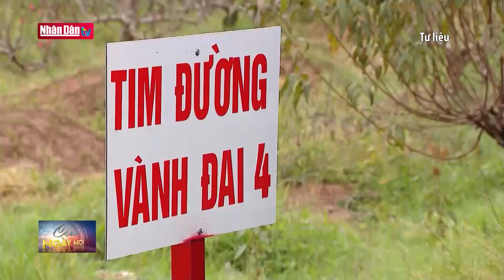Đề xuất phí sử dụng vành đai 4 vùng Thủ đô | Tin GIAO THÔNG XÃ HỘI | Đảng với Dân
UBND thành phố Hà Nội vừa có báo cáo bổ sung gửi HĐND thành phố về ý kiến tác động thực hiện Dự án thành phần 3 ( theo hình thức PPP) thuộc Dự án đầu tư xây dựng đường Vành đai 4 – Vùng Thủ đô. Đáng chú ý trong báo cáo này, UBND thành phố đã đề xuất mức phí sử dụng tuyến đường này.

UBND thành phố Hà Nội cho biết, sau khi Hội đồng thẩm định Nhà nước thẩm định đánh giá tính khả thi khi triển khai theo hình thức PPP, dự án thành phần 3 được phê duyệt. Chi phí quản lý, vận hành khai thác và bảo trì công trình đường bộ cao tốc hiện nay trung bình khoảng 3 tỷ đồng/km/năm. Chỉ tính riêng 112,8 km trên tuyến đường Vành đai 4, mỗi năm ngân sách nhà nước tốn khoảng 300 tỷ đồng. Vì vậy, UBND thành phố Hà Nội kiến nghị sử dụng khung phí sử dụng dịch vụ đường bộ của Dự án tham chiếu áp dụng theo khung giá vé của dự án thành phần cao tốc Bắc Nam phía Đông giai đoạn 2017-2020 theo hình thực hợp đồng BOT đã được Bộ GTVT phê duyệt.

Với thời gian dự kiến đưa vào khai thác năm 2027, mức thu phí cơ sở là 1.900 đồng/xe/km (áp dụng đối với xe dưới 9 chỗ ngồi, xe tải dưới 2 tấn). Giá dịch vụ sử dụng đường bộ cao tốc được điều chỉnh tăng 3 năm/1 lần với mức giá vé tính cho xe tiêu chuẩn.